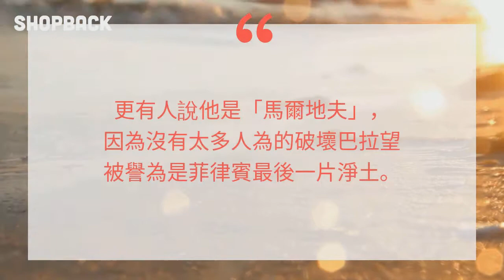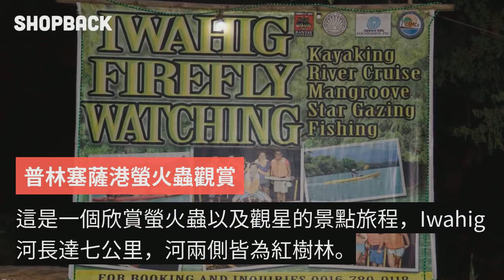菲律賓自由行！巴拉望必去景點推薦－ShopBack 好好玩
夏天到了，當然就是要往海島直線前進啊！位在菲律賓的巴拉望，由主島及許多小島組成，是動物、植物的天堂，有自然美景與歷史遺跡，觀光景點中少有的淨土，此生必去海島絕對榜上有名。想知道巴拉望必去景點推薦有哪些嗎？這些景點的美，絕對讓你永生難忘～

0:12 聖保羅地底河流國家公園
0:23 麵包山
0:31 凱央根湖鏡湖
0:41 巴拉望野生動物保育中心
0:50 愛妮島
0:59 藍色大教堂
1:07 普林塞薩港螢火蟲觀賞
1:16 巴拉望博物館
1:24 美軍紀念公園
1:34 本田灣

【你買東西， 我送現金💲！ShopBack 一指搞定】